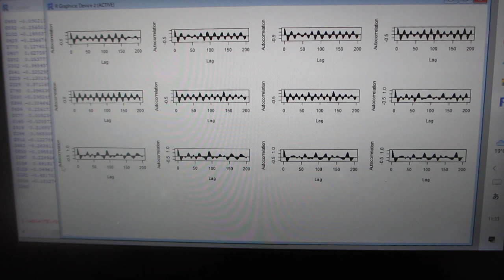超音波の音圧データ解析：自己相関・バイスペクトル－－超音波の伝搬状態を測定・解析・評価する技術－－（超音波システム研究所）